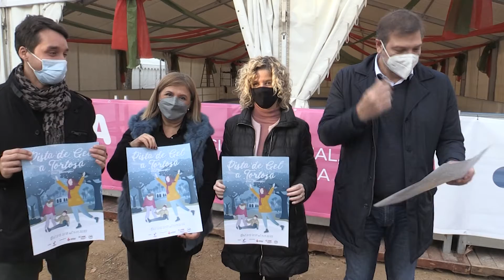La RdP: Presentació de la Pista de Gel al Parc Municipal de Tortosa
Presentació de la Pista de Gel al Parc Municipal Teodor González de Tortosa.